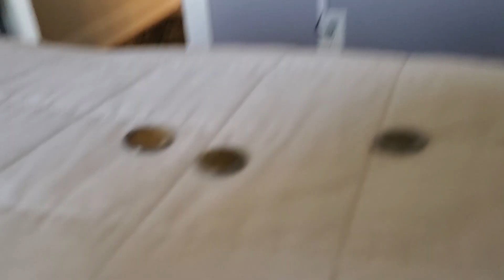Cajun counting 5.19.21